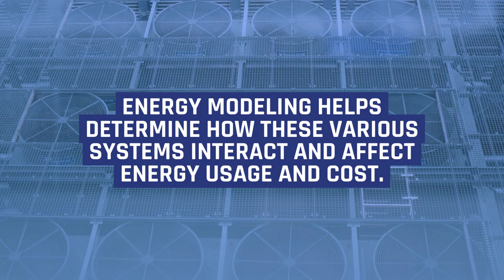Energy Modeling for More Efficient Buildings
As energy prices soar, individuals and organizations are increasingly focused on energy efficiency. That makes sense from a cost-saving point of view, and it’s good for the environment.

Fortunately, the outlook for more energy-efficient systems is brighter now than ever before. Recent advances in technology have facilitated a quantum leap in this area—through energy modeling, also known as whole-building energy modeling (BEM)